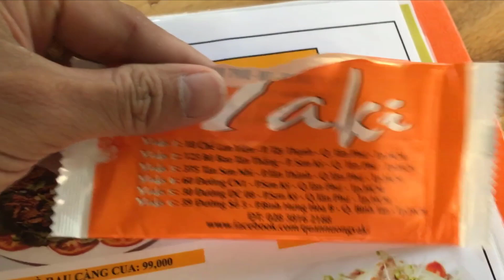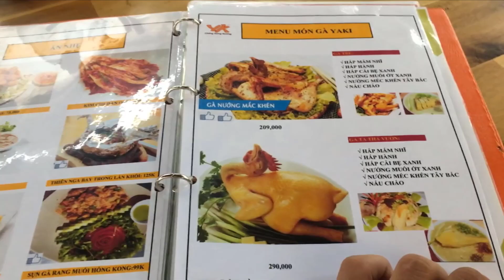yaki chẳng dừng nướng, nướng thả ga, nướng không khói, yaki baked smokeless.............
🔰yaki chẳng dừng nướng
🔰nướng thả ga
🔰nướng không khói
🔰yaki baked smokeless
Địa chỉ quán;
quán có 5 chi nhánh nha
-375 đường tân sơn nhì, tân sơn nhì, tân phú, hồ chí minh
- yaki đường cn1, phường sơn kì, quận tân phú, hồ chí minh
- yaki bờ bao tân thắng, số 123 bờ bao tân thắng, phường sơn kì, quận tân phú, tp hồ chí minh.
- yaki chế lan viên, 18 chế lan viên, phường tây thạnh, quận tân phú, tp hồ chí minh.
- yaki bình tân, 39 đường số 3, phường bình hưng hòa b, quận bình tân.
hôm nay mình ghé chi nhánh tân sơn nhì tân phú nha.
🔰 không gian quán rộng rãi thoáng mát
thực đơn phong phú, đa dạng, rất nhiều sự lựa chọn, đầy đủ về hải sản và các loại thịt từ động vật.
🔰 giá cả phù hợp túi tiền, thích hợp ăn uống cùng với gia đình, bạn bè, người thân,
🔰 đầy đủ các loại nước giải khát, bia, rượu, nước ngọt.
🔰 quán sạch sẽ, nhân viên nhiệt tình chăm sóc..
Thực đơn hôm nay mình dùng;
- tôm
- cơm chiên hải sản
- bê nướng mọi
- bò úc nướng
- bê hấp tía tô
- và dùng các loại nước uống, bia và nước ngọt
hãy luôn luôn  là người bạn đồng hành cùng chúng tôi,
🔰 nếu có ý kiến gì thắc mắc xin hãy để lại những commen bên dưới nhận xét hoặc có thể gọi trực tiếp vào số điện thoại
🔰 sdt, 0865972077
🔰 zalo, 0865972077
🙏Chân thành cám ơn mọi người đã giành chút thời gian để theo dõi những video của chúng tôi
👉 Trân trọng cám ơn.